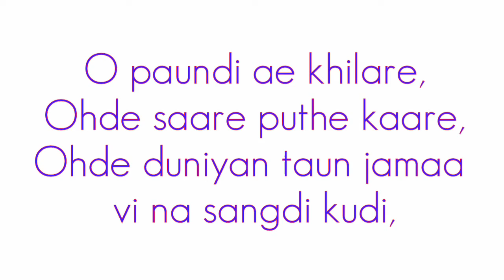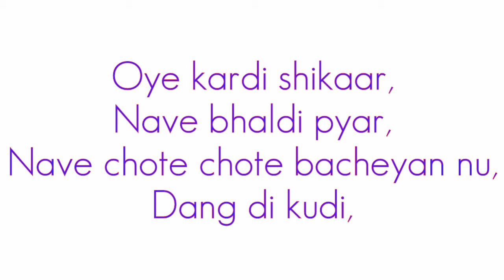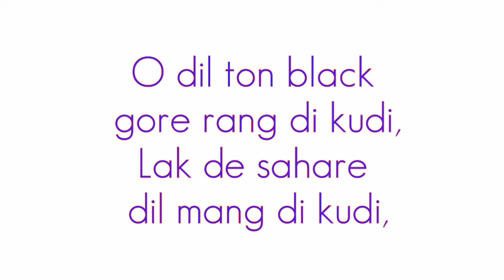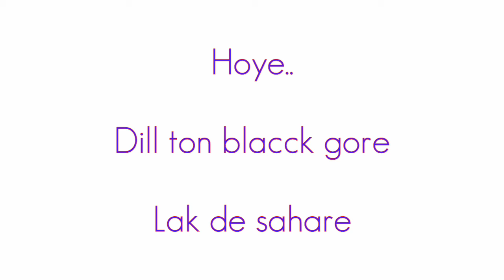DIL TON BLACCK LYRICS – Jassie Gill | BADSHAH